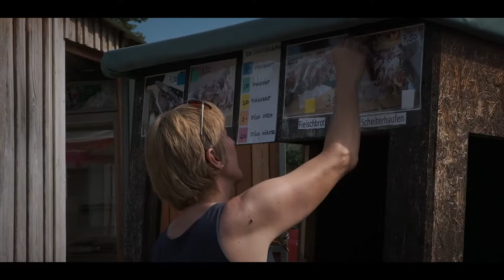Speckfest 2.0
Filmreportage über das Speckfest der Freiwilligen Feuwerwehr St. Pankrazen/Gschnaidt, in der Gemeinde Gratwein-Strassengel, das am 6. August stattgefunden hat. Filmemacher Erwin Weingrill und Reporterin Bärbel Schelch, WEB TV Gratwein-Strassengel, haben  die FF Sankt Zielgruppe dieses youtubechannel sind die Ortsteile und Gemeinden:
Judendorf,
Eisbach,
Gratwein,
Gschnaidt,
Gratwein-Strassengel,
OberGraz,
RegionGraz,
Gratkorn,
Deutschfeistritz,
Peggau,
Hitzendorf,
Frohnleiten,
Bruck,
Weiz,
Leoben,
Kapfenberg,
Übelbach,
Semriach,
Eggersdorf,
St. Oswald,
Stiwoll,
Thal,
GrazPankrazen/Gschnaidt 3 Tage mit der Kamera begleitet...